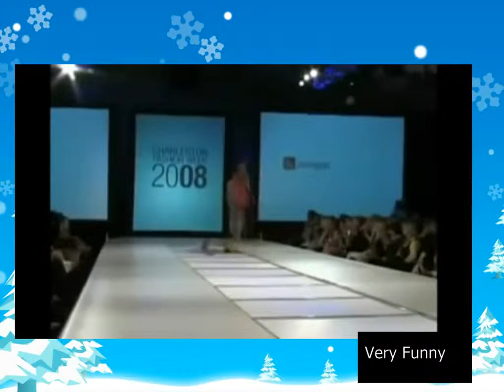TRY NOT TO LAUGH - Funny Funny & Funny - Models Falling on Catwalk in the Collection